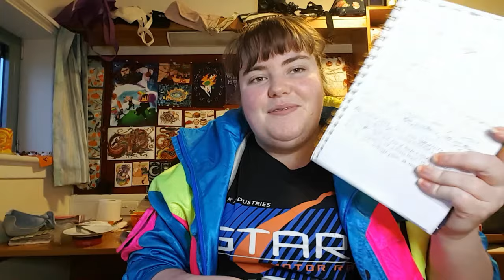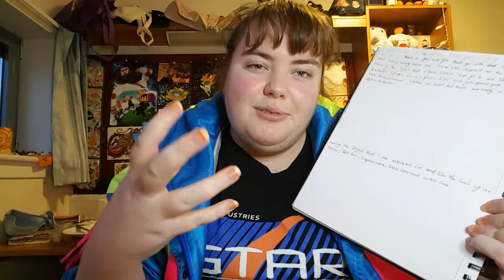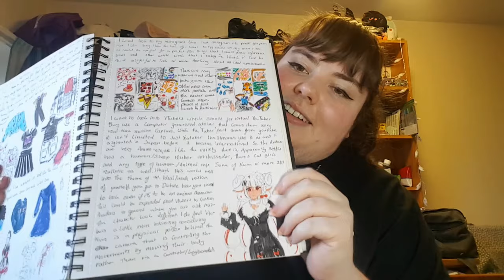Illustration and Graphic Design - 5th DJCAD Module Part 1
Welcome to the 5th module looking at Illustration and Graphic design. I really like the brief for this one. I did end up having an idea right at the end again that I think could have been really good but would have been very time consuming considering I also had an essay to do.

 INOSSI – somewhere
 Justhea – Closer
 Nyomyn – Forever
 Wardub